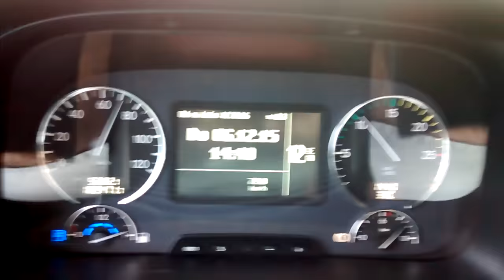BARRA DO PIRAÍ, RJ, SALVE P/ GALERA.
Viajando com Kiko Bonesi